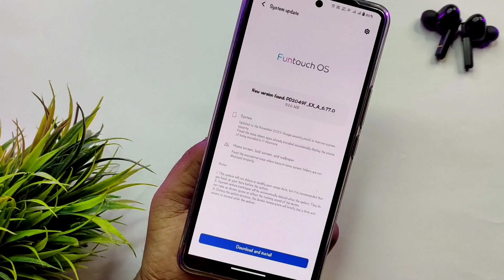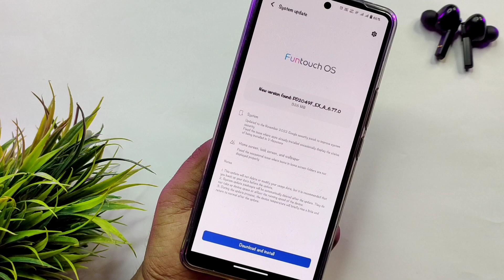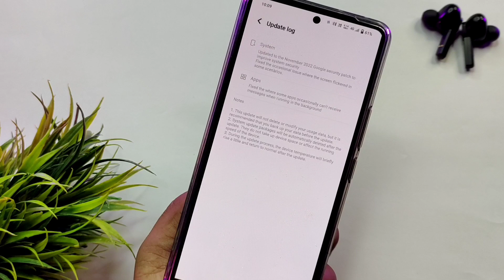IQoo 7 New Update in November 2022 | IQoo 7 Android 13 Update Date | IQoo 7 New Features Update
IQoo 7 New Update in November | IQoo 7 Android 13 Update Date | IQoo 7 New Features Update

ABOUT THIS VIDEO :
I Told In This Video About IQoo 7 New Update in November 2022 & Android 13 Update Date

 The Full Video And You IQoo Neo 6 New Update in Novembr | IQoo Neo 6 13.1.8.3 Update Review | IQoo Neo 6 Android 13 Stable Update

ABOUT THIS VIDEO :
I Told In This Video About IQoo Neo 6 New Update in November 2022